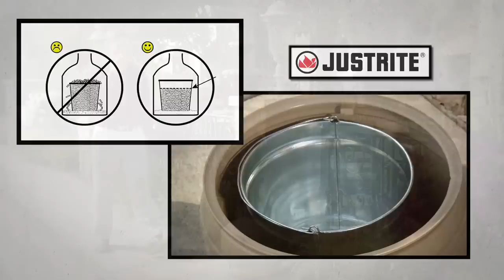Smokers Cease Fire Receptacle by Justrite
This video highlights the features and benefits of this FM Approved outdoor smoking receptacle, specifically designed to keep properties clean and safe from fire.

The Original Smoker's Cease Fire® is a safe and convenient answer to cigarette butt disposal. The innovative self-extinguishing design safely collects cigarette butts and reduces the chance of fire. Made of flame retardant, sturdy polyethylene, this cigarette butt disposal unit will not rust or dent. It has a unique rain bonnet to keep out rain and discourages other trash. Simply open the two-piece unit by unscrewing the knob and lifting the top to empty the big four gallon galvanized steel pail that comes with every Smoker's Cease Fire®. An optional burn resistant bucket liner makes cleaning easier than ever. Just lift it out, tie and throw away. Tie down notches offer security and greater stability under severe weather conditions. Create your own tie-down system or use Justrite's optional anchoring cable with padlock kit.  This receptacle has been independently fire tested and approved by FM Global.

It's ideal if you own a manufacturing plant, commercial building, restaurant or fast food place, convention center or many other places that do not allow smoking inside their building or complex.

The Smoker's Cease Fire is a great way to keep unsightly cigarette butts out of view. This FM Approved receptacle will enhance your property and reduces the risk of fire.

Call Customer Service at 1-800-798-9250 for more information.